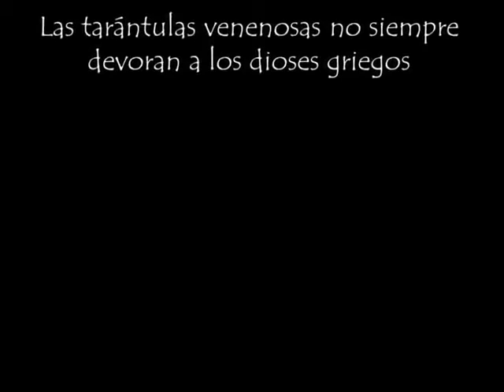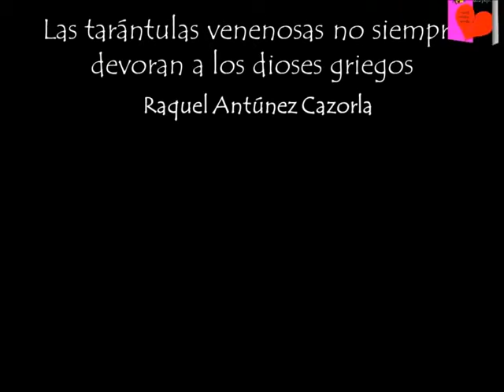Book trailer de "Las tarántulas venenosas no siempre devoran a los dioses griegos"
Gea ha decidido que por el momento ya le han tomado el pelo lo suficiente como para no querer saber nada de hombres, después de que el cuernífero de su ex novio se fue con aquella cómo-se-llame.

Un reencuentro con alguien que no esperaba volver a ver, da un vuelco a todos sus planes y pone su vida patas arriba.

La fantasía de nuestra protagonista vuela, pero su corazón está cerrado a cal y canto. ¿Cómo podrá solucionarlo Héctor?